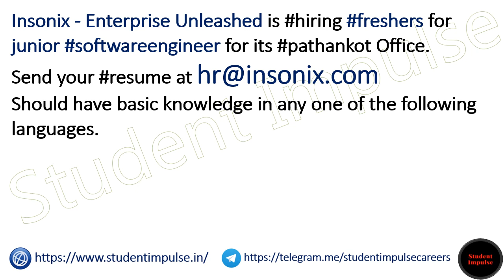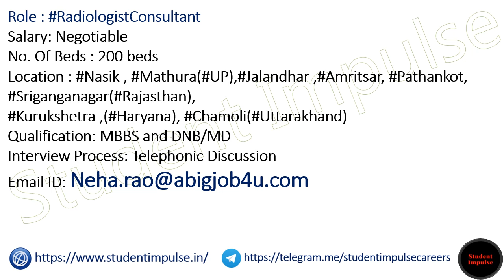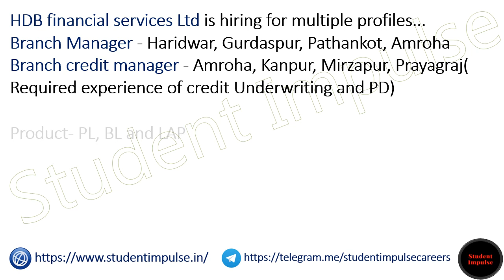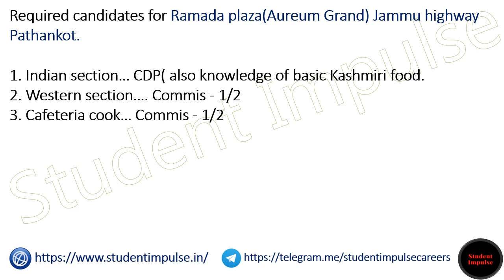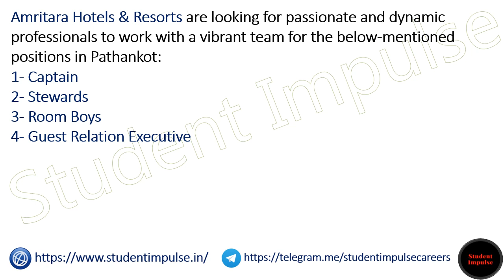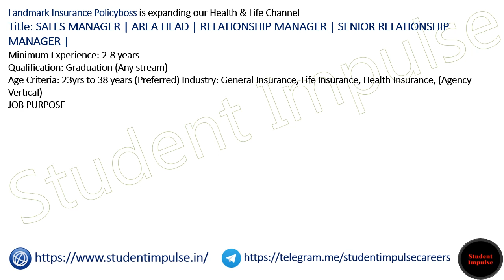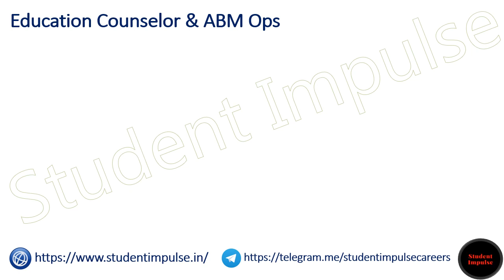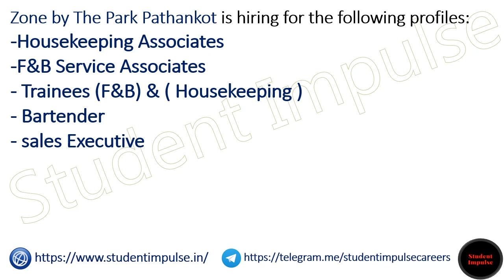Pathankot Jobs | Pathankot Job Vacancy | Jobs in Pathankot | Urgent Jobs in Pathankot Punjab 140523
pathankot jobs
pathankot job vacancy
jobs in pathankot for female
urgent jobs in pathankot
vishal mega mart job vacancy in pathankot
teacher vacancy in pathankot
olx jobs in pathankot
pathankot job vacancy
work from home jobs pathankot
part time jobs in pathankot
jobs in pathankot for freshers
teaching jobs in pathankot
vacancy in pathankot private schools
private jobs in pathankot
limited company job in pathankot
private jobs in pathankot for freshers
jobs in pathankot for 12th pass
packing work from home in pathankot
jobs in pathankot olx
work from home jobs in pathankot
pathankot jobs 12th pass
jobs in pathankot for graduates
civil hospital pathankot vacancy
bank jobs in pathankot
hotel jobs in pathankot
walk in interview in pathankot
indeed jobs pathankot
pathankot job fresher
job in pathankot
pepsi company job in pathankot
jobs in pathankot schools
security guard jobs in pathankot
pathankot recruitment
job in pathankot private bank
jobs in pathankot punjab
job vacancy in pathankot for freshers
pathankot jobs
receptionist jobs in pathankot
nursery teacher jobs pathankot
night shift jobs in pathankot
ex servicemen job pathankot
pathankot vacancy
pathankot hospital job
recruitment in pathankot
security guard jobs pathankot
free job alert pathankot
hdfc bank vacancy in pathankot
12th pass jobs in pathankot
driver job pathankot
latest jobs in pathankot
varun beverages jobs in pathankot
data entry jobs in pathankot
reliance security supervisor job in gurdaspur pathankot
mh pathankot recruitment
indeed jobs in pathankot
skr hospital pathankot job vacancy
military hospital pathankot vacancy
computer operator jobs in pathankot
pre primary teacher vacancy in pathankot
private bank jobs in pathankot
govt jobs in pathankot
work from home jobs near pathankot punjab
vacancy in pathankot
accountant jobs in pathankot
amandeep hospital pathankot staff nurse vacancy
job vacancy pathankot
pepsi company jobs in pathankot
varun beverages pathankot jobs
job in pathankot for female
novelty mall pathankot job
pathankot nagar nigam vacancy
tuition centre jobs in pathankot
online jobs in pathankot
coca cola company pathankot
amandeep hospital pathankot jobs
skr hospital fresher jobs pathankot
hdfc bank jobs in pathankot
computer teacher jobs in pathankot
company job in pathankot
naukri com pathankot
pathankot job requirements
axis bank jobs in pathankot
hr jobs in pathankot
staff nurse vacancy in pathankot
government jobs in pathankot
computer jobs in pathankot
security supervisor job in pathankot
driver job in pathankot
pathankot job alert
pathankot vacancy
pepsi company pathankot recruitment
pepsi pathankot recruitment
jio jobs in pathankot
airport jobs in pathankot
vacancy in pathankot for female
mcs pathankot jobs
pathankot airport jobs
bpo jobs in pathankot
medical representative jobs in pathankot
zomato job in pathankot
latest teaching jobs in pathankot
icici bank job in pathankot
cod pathankot vacancy
new jobs in pathankot
pathankot work
10th pass job in pathankot
job recruitment in pathankot
clerk job in pathankot
pepsi pathankot jobs
work from home pathankot
job in pathankot mall
job vacancy in pathankot schools
jobs in varun beverages pathankot
flipkart job in pathankot
varun beverages ltd pathankot jobs
part time jobs in pathankot punjab
pepsico jobs in pathankot
driver job in pathankot punjab
easy day jobs in pathankot
pathankot job vacancy
job openings in pathankot
walk in jobs in pathankot
punjab jobs
jobs in jalandhar
jobs in patiala
excise inspector punjab
govt jobs in punjab for 12th pass
punjab jobs portal
punjab govt jobs website
jobs in bathinda
punjab govt jobs apply online
sarkari naukri in punjab
aiims bathinda recruitment
private jobs in punjab
freejobalert com punjab
jobs in pathankot
in ludhiana